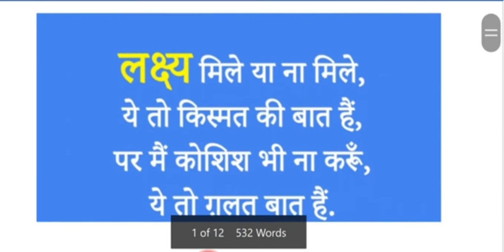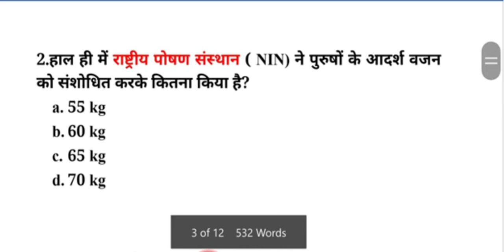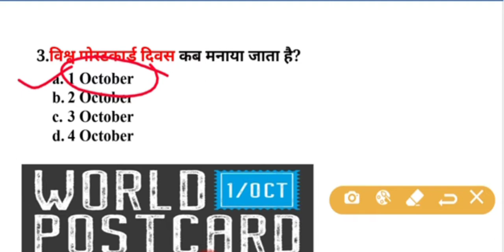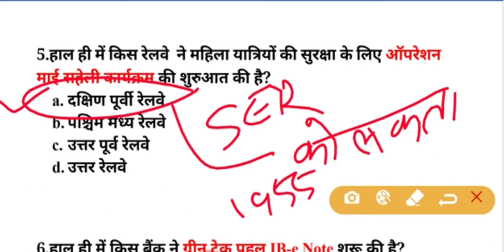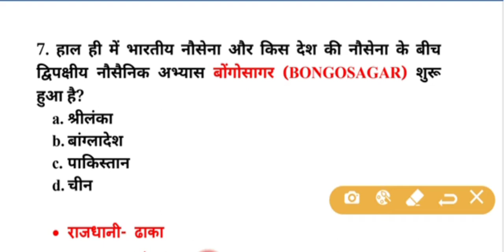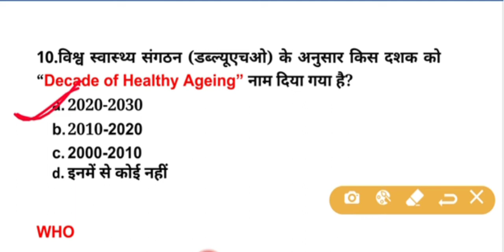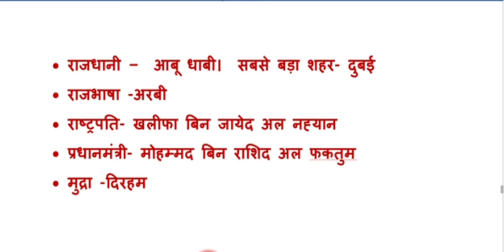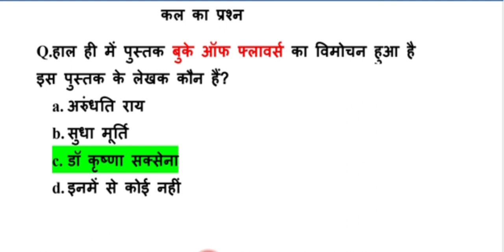05 0ctober# Current affairs in hindi For Ntpc Railway Group D ssc bank teacher patwar RAS CONSTABLE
Current affairs in hindi by Netram sir . Today current gk .दैनिक समसामयिकी For RAILWAY NTPC SSC BANK TEACHER PATWAR RAS ALL COMPETITION EXAM